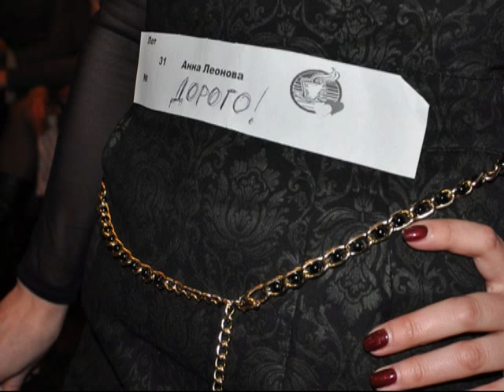Зустріч лотів благодійного аукціону у Львові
Зустріч лотів благодійного аукціону "Купи зустріч-допоможи Україні"у Львові  18 березня 2015р